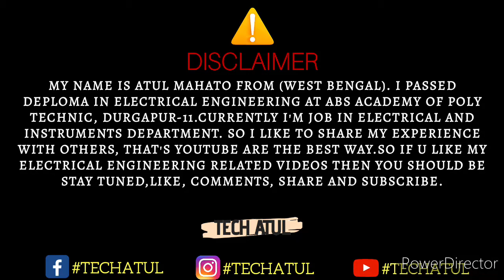Why busbar system used in Electrical panels. BASBAR. tech Atul.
Hey guys...

Electrical bas-bar.

📌An electrical bus bar is defined as a conductor or a group of conductor used for collecting electric power from the incoming feeders and distributes them to the outgoing feeders. commonly 2 type bas bar use in industries like: aluminium and copper bas bar.

📌The bus bar system consists the isolator and the circuit breaker. On the occurrence of a fault, the circuit breaker is tripped off and the faulty section of the busbar is easily disconnected from the circuit.

📌The most common of the bus-bars are 40×4mm (160 mm2); 40×5 mm (200 mm2) ; 50×6 mm (300mm2) ; 60×8 mm (480 mm2) ; 80×8 (640 mm2) and 100×10 mm (1000 mm2).

💡The various types of busbar arrangement are used in the power system. The selection of the bus bar is depended on the different factor likes reliability, flexibility, cost etc.
💡 Advantages-
The bus bar arrangement is simple and easy in maintenance.

The maintenance of the system did not affect their continuity.

The installation of the bus bar is cheap.
💡 Disadvantages-
*The only disadvantage of such type of arrangement is that the complete supply is disturbed on the occurrence of the fault.